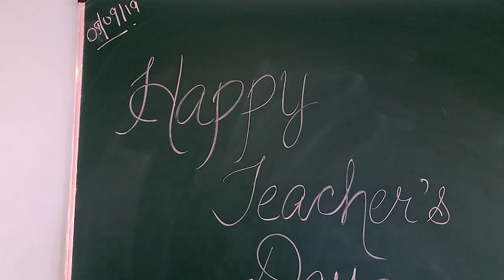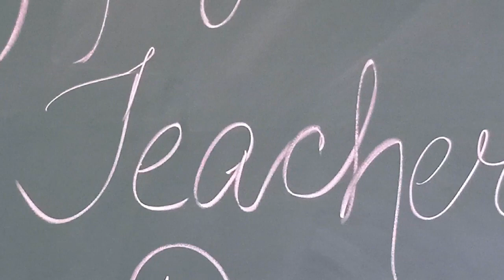Happy Teacher's Day